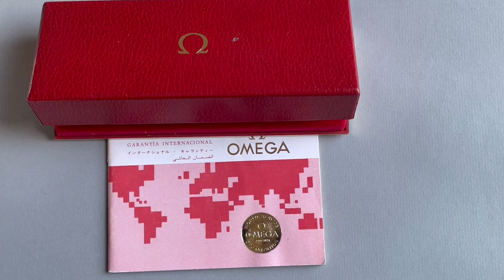FOR SALE - Omega Seamaster Chrono Cal. 321